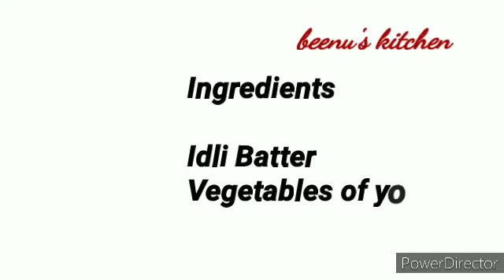Mixed Vegetables Idli / Vegetable Idli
A variety Idli using the usual Idli Batter. The mixed vegetables added to it makes it special.
Ingredients
Idli Batter & Vegetables of your choice